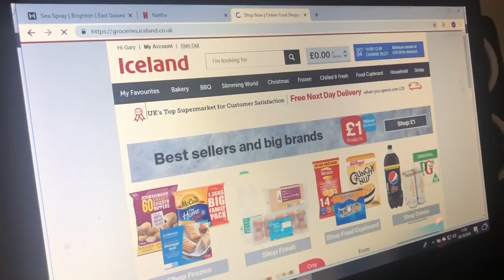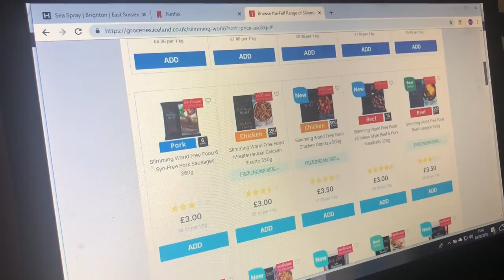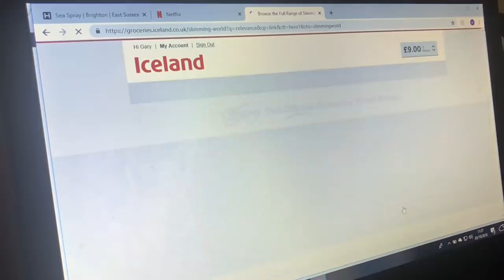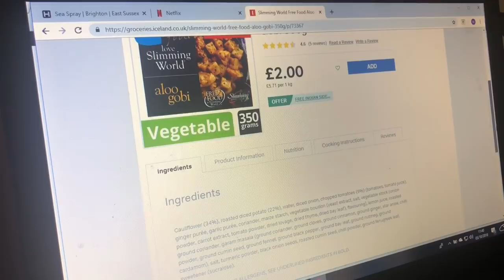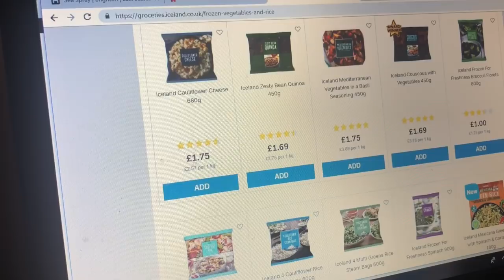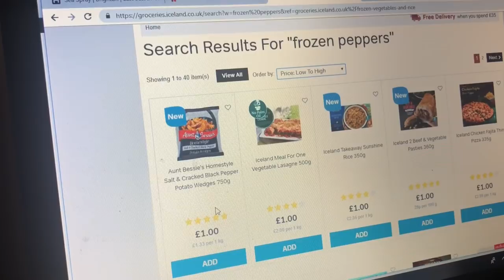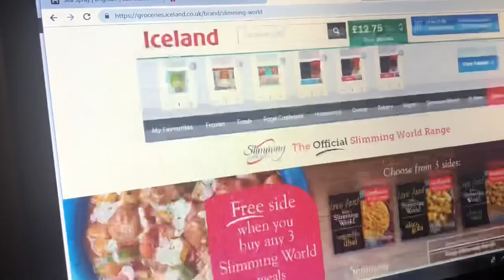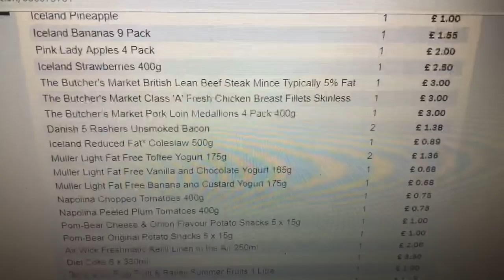TRYING OUT ICELANDS ONLINE DELIVERY FOR THE FIRST TIME